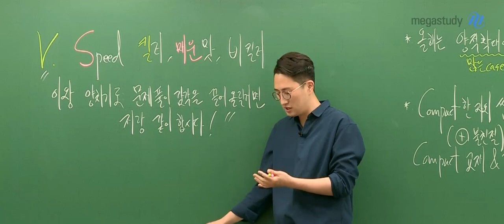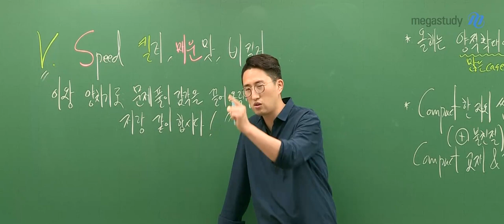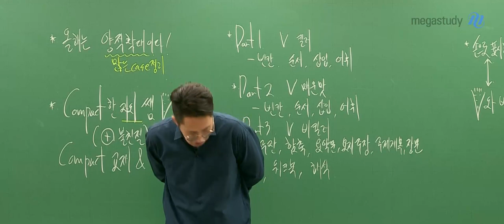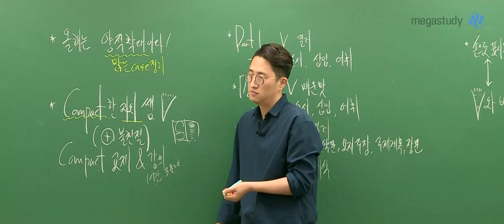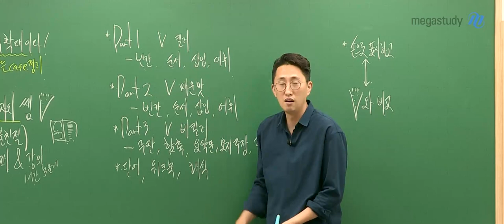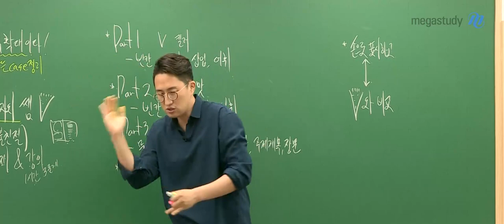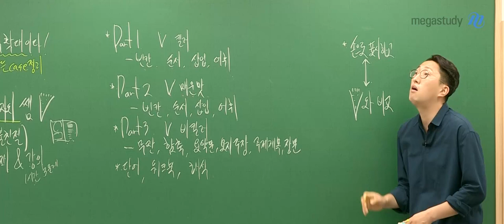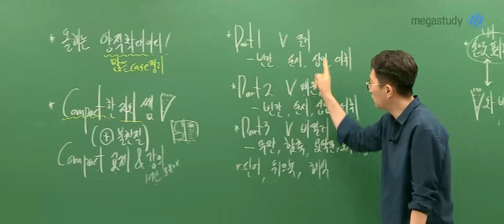[메가스터디] 영어 김지영쌤 - 영어 기출 문풀 NEW 커리, V SPEED 강좌 OT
영어 김지영 선생님의 영어 기출 문풀 NEW 커리, V SPEED 강좌 OT!